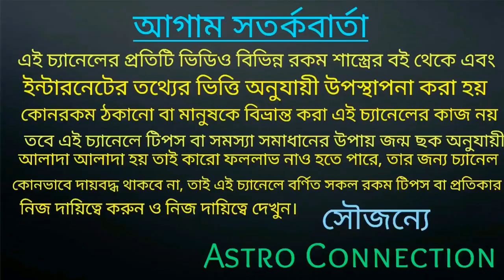30 June অর্থাৎ আজ বৃহস্পতি রাশি পরিবর্তনের ফলে এই 8 রাশির মানুষেরা প্রাচুর্য লাভ করতে চলেছে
বন্ধুরা আজ আমি এই ভিডিওতে বলেছি
30 June অর্থাৎ আজ বৃহস্পতি রাশি পরিবর্তনের ফলে এই 8 রাশির মানুষেরা প্রাচুর্য লাভ করতে চলেছে
কোন সেই সৌভাগ্যবান 8 রাশি তা জানতে ভিডিওটি পুরো দেখুন